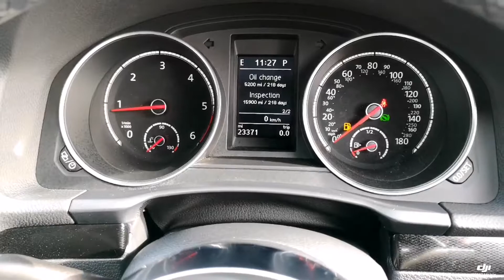Think Cars - VW Scirocco HW64EOG